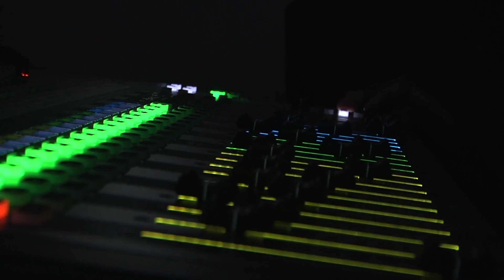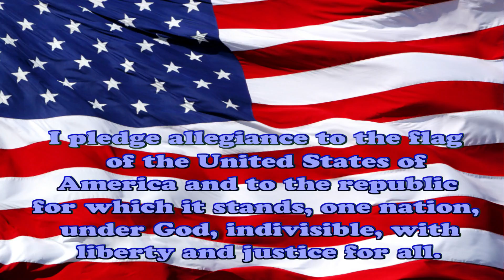01-18-18 Rebel Report Morning News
01-18-18 Rebel Report Morning News